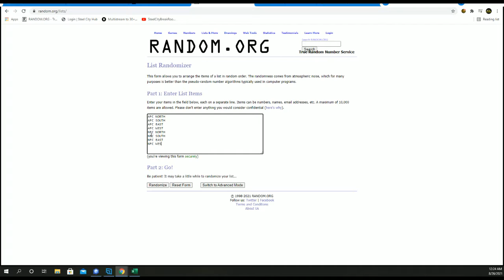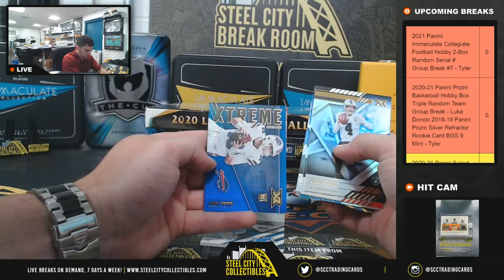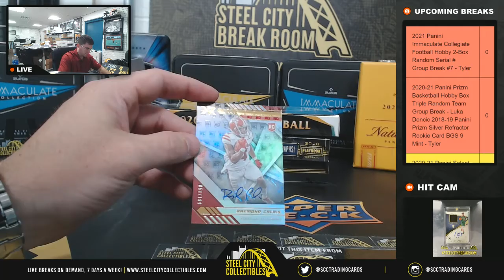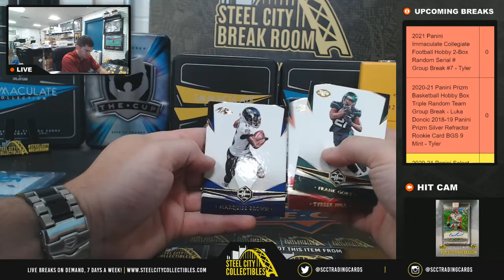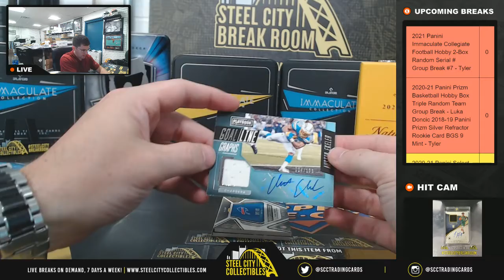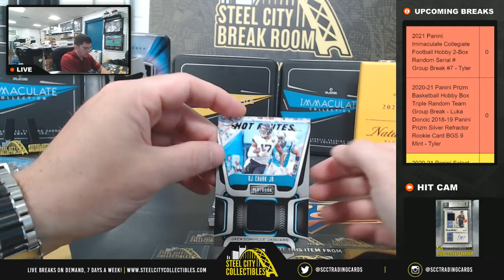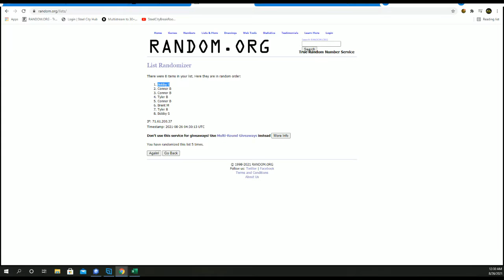2020 Panini Playbook 2-Box , XR, & Limited Hobby Box Random Division Group Break #2 - Tyler